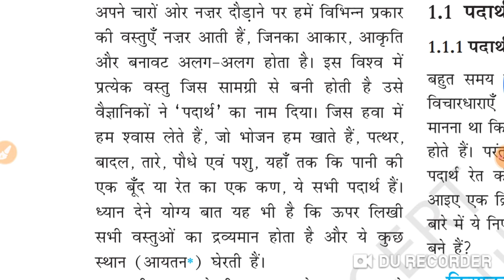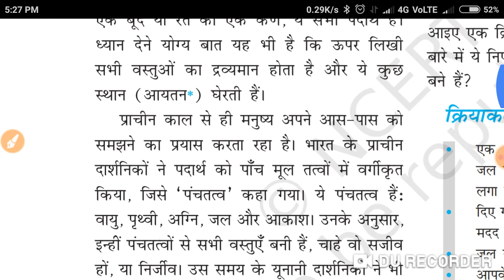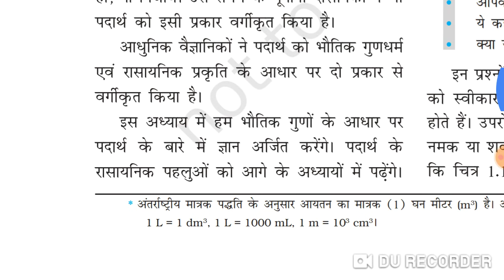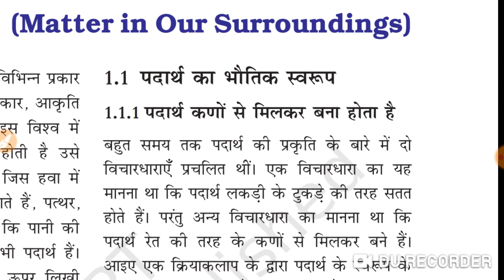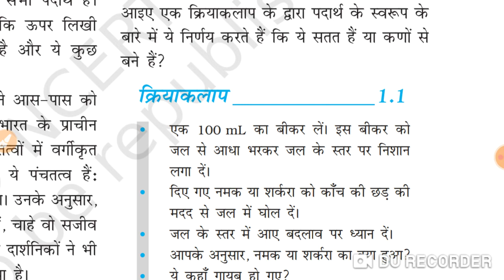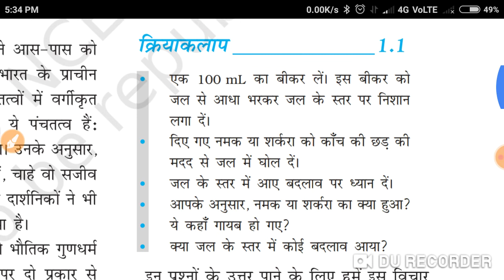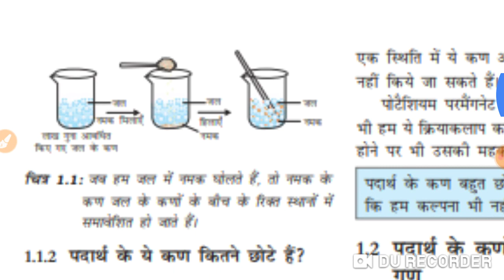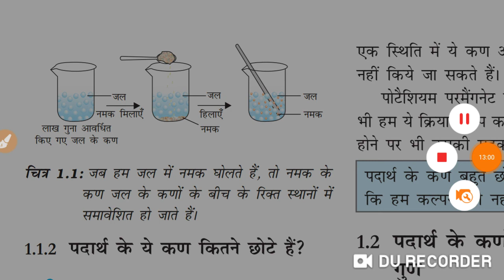विज्ञान कक्षा 9 अध्याय 1 [हमारे आस पास के पदार्थ] {lecture- 1}